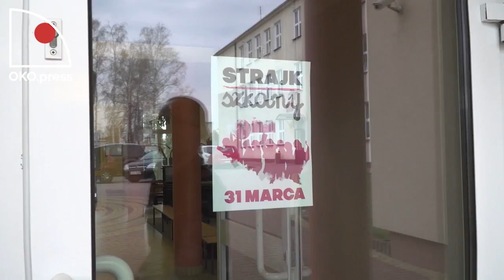OKO.press przedstawia: Strajk Szkolny, 31 marca 2017, Belsk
Oficjalny kanał OKO.press

została założona 10 marca 2016 r. przez Helenę Łuczywo, Seweryna Blumsztajna, Jacka Rakowieckiego, Jana Ordyńskiego i Piotra Pacewicza, a sąd dokonał jej rejestracji – pod numerem KRS 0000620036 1 czerwca 2016 r.  Radę Fundacji OKO tworzą prof. Monika Płatek, prof. Marcin Król, Jarosław Kurski, Jerzy Baczyński oraz Jacek Kucharczyk.

Zarząd Fundacji tworzą Piotr Pacewicz (prezes) oraz Toko Anna Okazaki-Pindur (członkini zarządu).

“Głównym celem działalności Fundacji jest ochrona i pomnażanie dorobku Rzeczypospolitej Polskiej jako demokratycznego państwa prawnego, strzeżenie zasad demokracji oraz wolności i praw człowieka i obywatela”

Jedną z form działalności jest prowadzenie portalu internetowego (§13 pkt 2 ust. a statutu Fundacji).